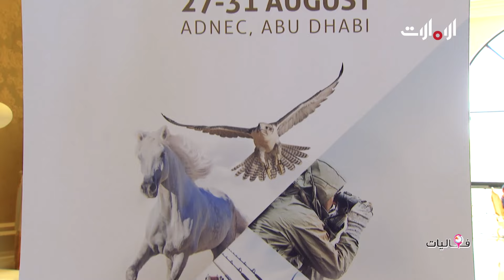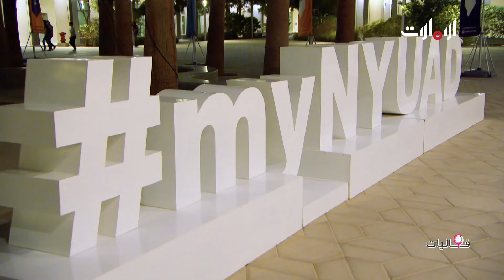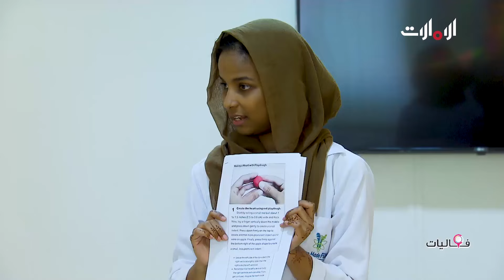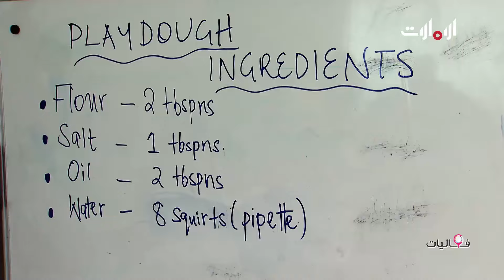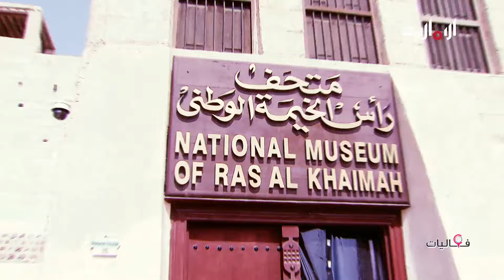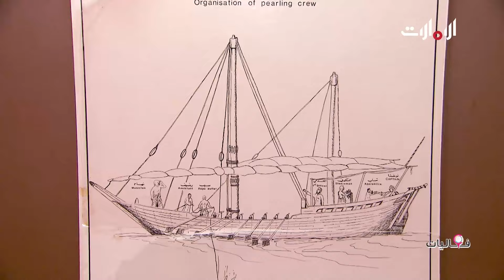فعاليات | الحلقة 12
تغطية أسبوعية شاملة لأهم الأنشطة والفعاليات التي تقام في دولة الإمارات الحافلة بالأماكن الطبيعية والسياحية الرائعة.